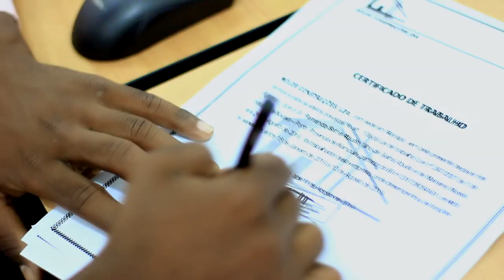Doza Inocente -Tzanmo Tzanmo- (Clip Video) by D Maker Oficial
Doza Inocente -Tzanmo Tzanmo-
Prod by: MC Sox
Directed by: D Maker Oficial